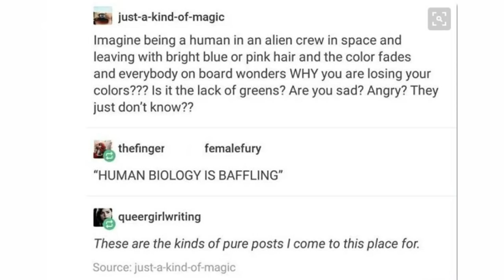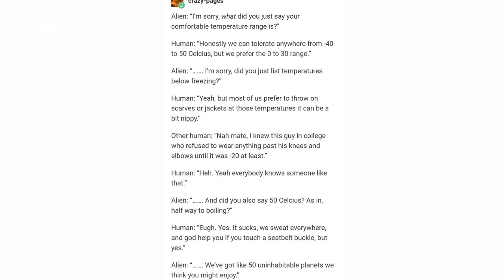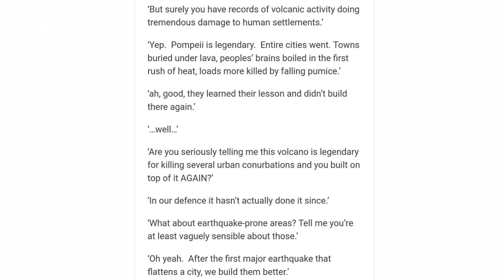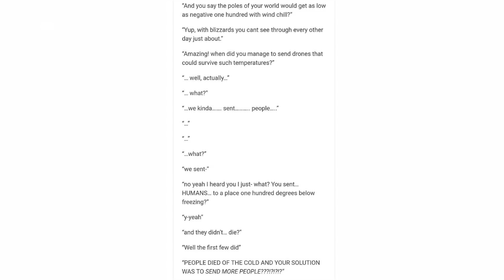Alien Meets Humanity [As Told By Tumblr]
In case, you ever wondered why Aliens haven't made full contact with us, Tumblr took a few guesses.